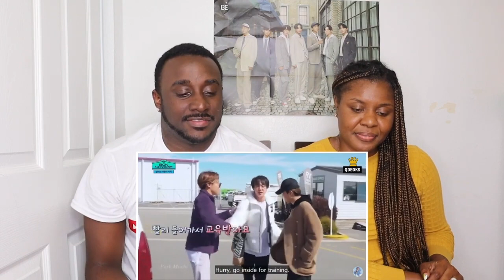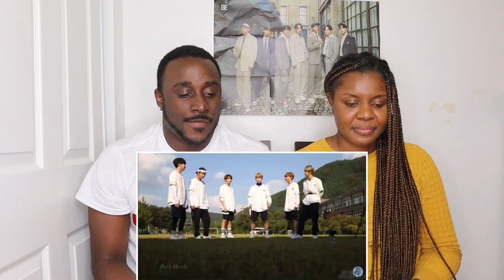When BTS Being Themselves! BTS Funny moments Reaction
Today we are watching Jungkook being an obedient dongsaeng for the BTS hyungs. Lets get the video to 3k likes Family.

Looking for great skin care for men?
* It's a game changer for healthier skin

⭐4 lucky Subscribers Will receive $100 Gift cards Each when we reach our Goal!

WAYS TO ENTER:
1. BE A SUBSCRIBER to  @Curtis & Elena TV  and @Travis & Martine YOUTUBE CHANNELS

3. Put on "ALL" Notifications to get updates on the winners

2. Like the video, comment "DONE".

Follow us Instagram: @Curtis & Elena_TV

Checkout our NEWEST VIDEOS!